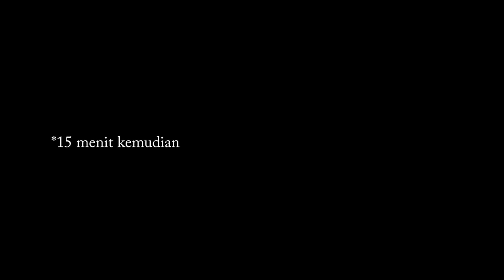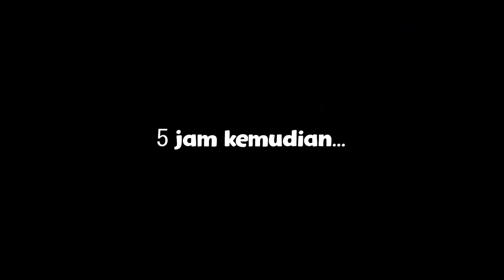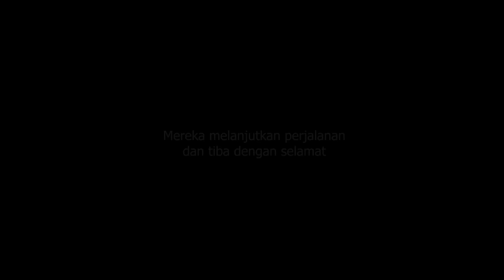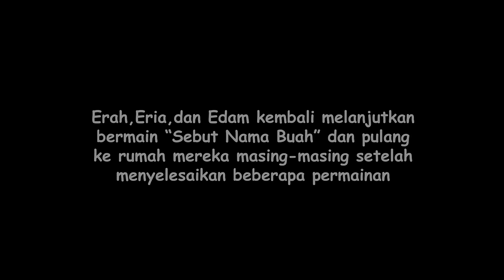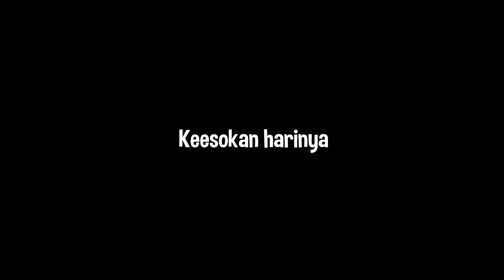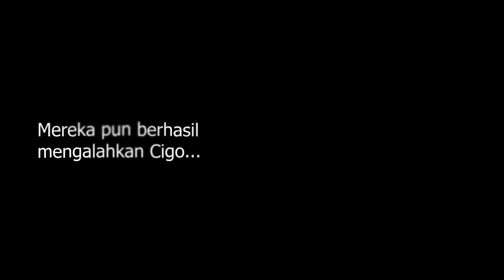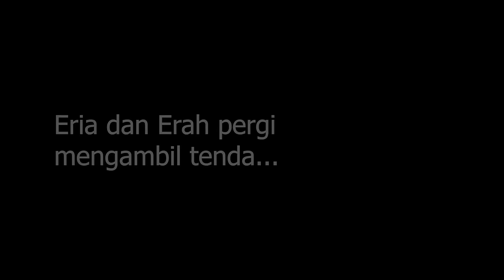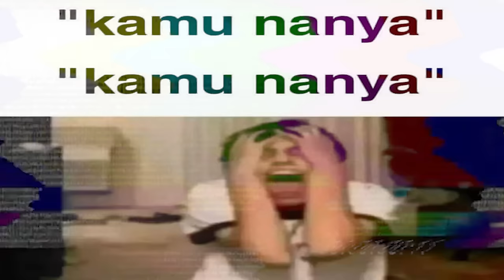KUMPULAN ANIMASI MINECRAFT PERSONALAGE EDWIN 2022!! (eps.1-29)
Bergabunglah menjadi ANGIN(AnggotaEdwin) dan kalian akan dihibur oleh
🟦Edwin Si Baik
🟥Erah Si Pemarah
🟩Eria Si Ceria
🟧Ekut Si Penakut
⬛Edam Si Pendiam

yang mau dukung saya dengan cara donasi bisa klik link saweria di bawah ini :D

Terima Kasih Telah Nonton!(^-^)   (^0^)